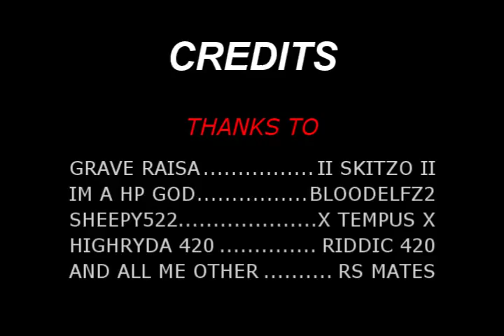BOUNTY HUNTER/ OLDSCHOOL WILDY RUNESCAPE ROBIN MOOT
RuneScape is owned by Jagex ltd. to play. runescape bs bh pking bounty hunter pking bounty hunter bs bh rs runescape jagex ltd upload videos p hat purple hat clan purple hats bh clans runescape di rs elvemage kids ranqe and wildy owns1 is gay 99 stats ftw im a hp god
  enjoy propety of jagex ltd.